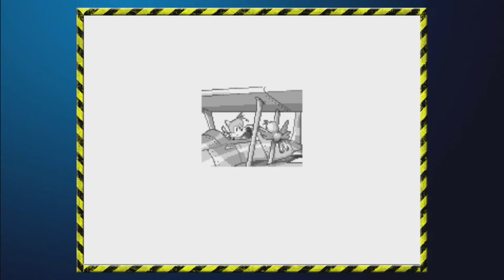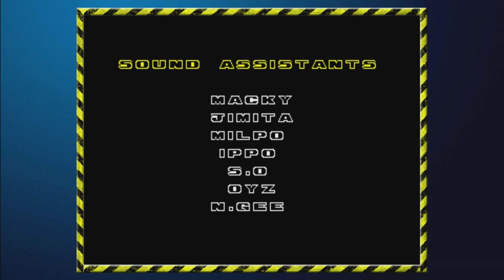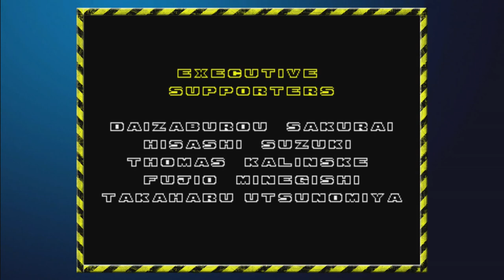Sonic the Hedgehog 2 - FULL GAME [NO COMMENTARY]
The next chapter of Sonic the Hedgehog is here with his new friend, Tails. All Chaos emeralds collected. I'll mark the times of the Level Location in the video below:

(NOTE: The ending soundtrack have been muted as well a few editing.)

Opening 0:00:00
Emerald Hill Zone
ACT 1 0:00:25
ACT 2 0:13:05
Chemical Plant Zone
ACT 1 0:20:30
ACT 2 0:26:26
Aquatic Ruin Zone
ACT 1 0:32:04
ACT 2 0:37:12
Casino Night Zone
ACT 1 0:43:05
ACT 2 0:54:50
Hill Top Zone
ACT 1 1:01:27
ACT 2 1:08:19
Mystic Cave Zone
ACT 1 1:13:34
ACT 2 1:17:55
Oil Ocean Zone
ACT 1 1:25:26
ACT 2 1:30:10
Metropolis Zone
ACT 1 1:36:43
ACT 2 1:41:35
ACT 3 1:46:07
Sky Chase Zone 1:56:15
Wing Fortress Zone 1:58:25
Death Egg Zone 2:04:05
Ending 2:06:44

Also, feel free to visit my second gaming channel for Long gameplay.